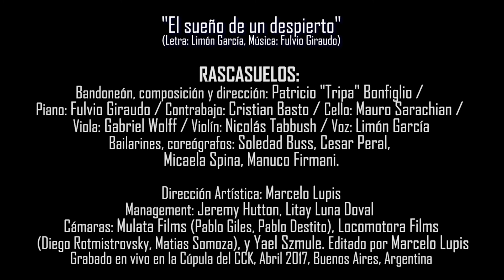RASCASUELOS en vivo @ CCK El sueño de un despierto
RASCASUELOS: Bandoneón, composición y dirección: Patricio "Tripa" Bonfiglio / Piano: Fulvio Giraudo / Contrabajo: Cristian Basto / Cello: Mauro Sarachian / Viola: Gabriel Wolff / Violín: Nicolás Tabbush / Voz: Limón García
Bailarines, coreógrafos: Soledad Buss, Cesar Peral,
Micaela Spina, Manuco Firmani.

Dirección Artística: Marcelo Lupis
Luces: Juan García Dorato, Sergio Costessich
Cámaras: Mulata Films (Pablo Giles, Pablo Destito), Locomotora Films (Diego Rotmistrovsky, Matias Somoza), y Yael Szmule. Editado por Marcelo Lupis
Grabado en vivo en la Cúpula del CCK, Abril 2017, Buenos Aires, Argentina